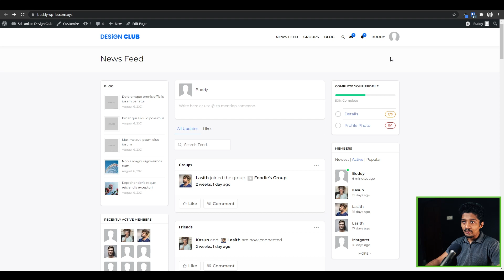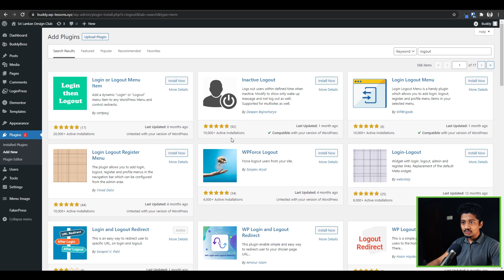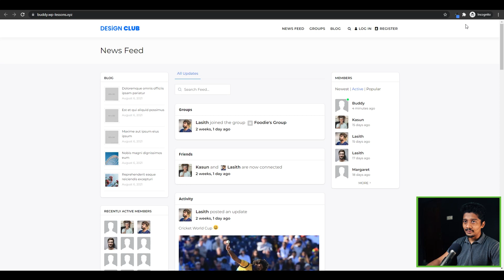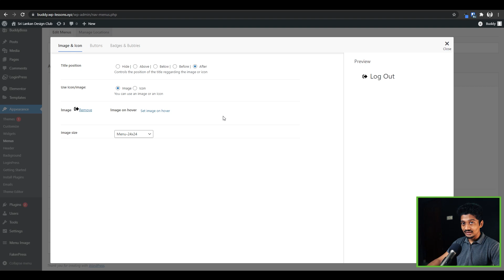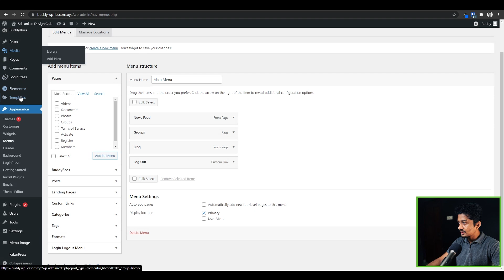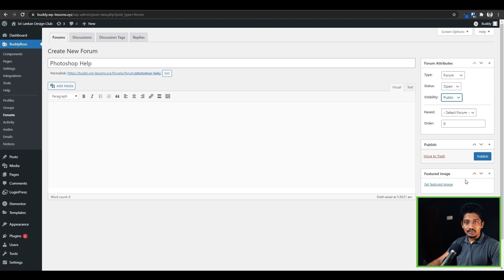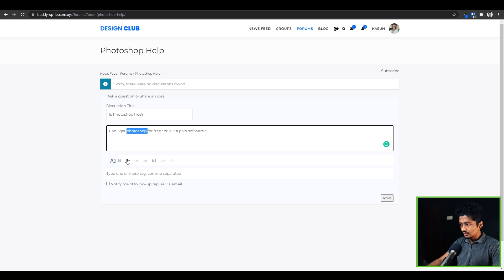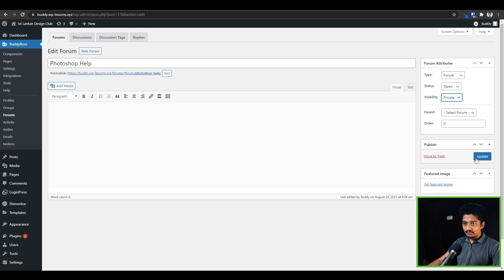Add a Forum and Logout Option to BuddyX Theme - Sinhala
In this WordPress Sinhala tutorial video, I show you how to add a forum to the BuddyX theme. Also, I'll show you how to add a Logout option to the theme.

🕗 Time Stamp
00:00 - Introduction
00:40 - Add Logout Option
06:12 - Add Discussion Forum